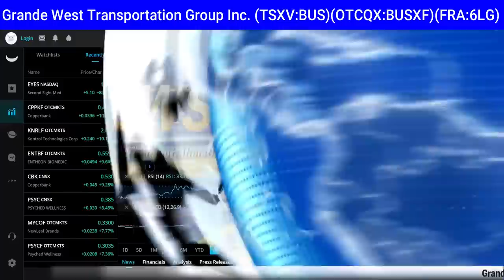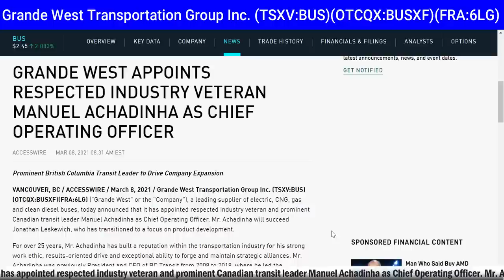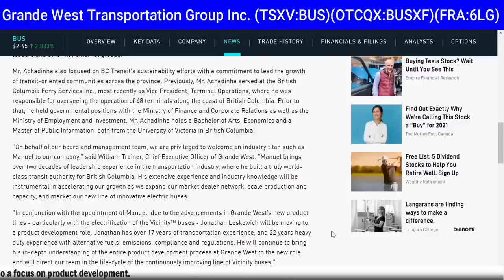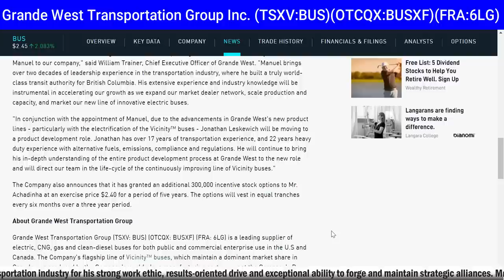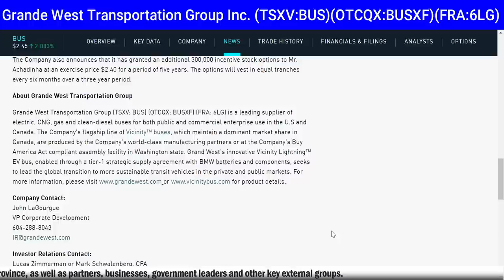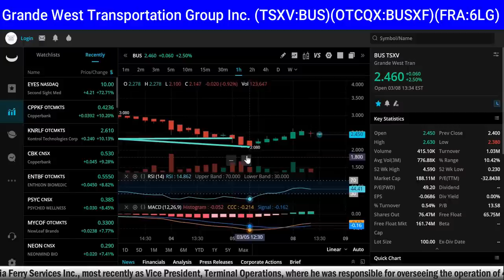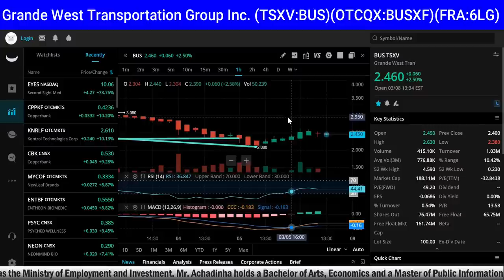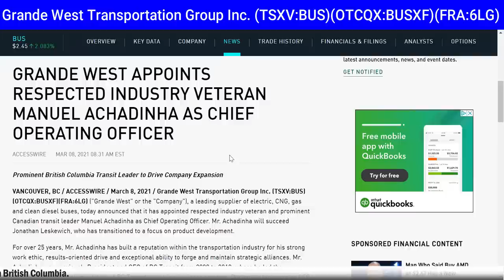GRANDE WEST TRANSPORTATION APPOINTS: MANUEL ACHADINHA COO (BUS, BUSXF, 6LG)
GRANDE WEST TRANSPORTATION APPOINTS: MANUEL ACHADINHA COO (BUS, BUSXF, 6LG) - RICH TV LIVE - March 8, 2021 - Grande West Transportation Group Inc. (TSXV:BUS)(OTCQX:BUSXF)(FRA:6LG) ("Grande West" or the "Company"), a leading supplier of electric, CNG, gas and clean diesel buses, today announced that it has appointed respected industry veteran and prominent Canadian transit leader Manuel Achadinha as Chief Operating Officer. Mr. Achadinha will succeed Jonathan Leskewich, who has transitioned to a focus on product development.

For over 25 years, Mr. Achadinha has built a reputation within the transportation industry for his strong work ethic, results-oriented drive and exceptional ability to forge and maintain strategic alliances. Mr. Achadinha was previously President and CEO of BC Transit from 2008 to 2018, where he led the development and implementation of BC Transit's evolving business strategy. During his ten years as CEO, annual revenue and ridership grew to over $261 million and 51 million passengers, respectively. He represented BC Transit with riders around the province, as well as partners, businesses, government leaders and other key external groups.

Mr. Achadinha also focused on BC Transit's sustainability efforts with a commitment to lead the growth of transit-oriented communities across the province. Previously, Mr. Achadinha served at the British Columbia Ferry Services Inc., most recently as Vice President, Terminal Operations, where he was responsible for overseeing the operation of 48 terminals along the coast of British Columbia. Prior to that, he held governmental positions with the Ministry of Finance and Corporate Relations as well as the Ministry of Employment and Investment. Mr. Achadinha holds a Bachelor of Arts, Economics and a Master of Public Information, both from the University of Victoria in British Columbia.

"On behalf of our board and management team, we are privileged to welcome an industry titan such as Manuel to our company," said William Trainer, Chief Executive Officer of Grande West. "Manuel brings over two decades of leadership experience in the transportation industry, where he built a truly world-class transit authority for British Columbia. His extensive experience and industry knowledge will be instrumental in accelerating our growth as we expand our market dealer network, scale production and capacity, and market our new line of innovative electric buses.

"In conjunction with the appointment of Manuel, due to the advancements in Grande West's new product lines - particularly with the electrification of the Vicinity™ buses - Jonathan Leskewich will be moving to a product development role. Jonathan has over 17 years of transportation experience, and 22 years heavy duty experience with alternative fuels, emissions, compliance and regulations. He will continue to bring his in-depth understanding of the entire product development process at Grande West to the new role and will direct our team in the life-cycle of the continuously improving line of Vicinity buses."